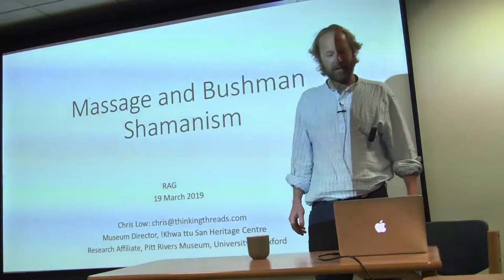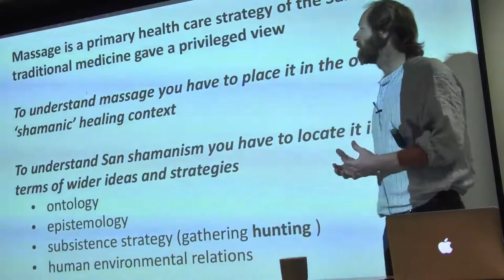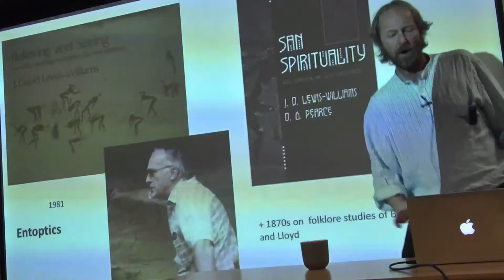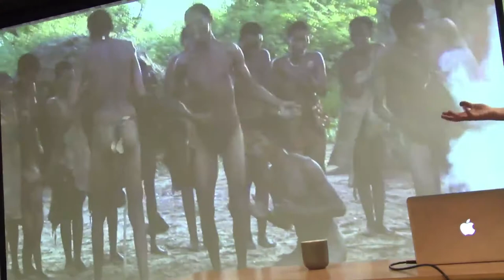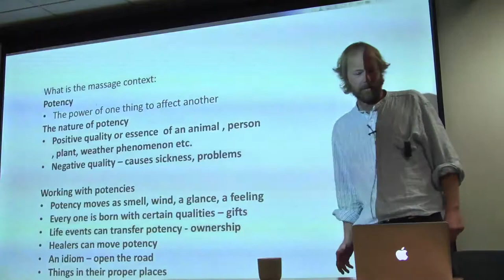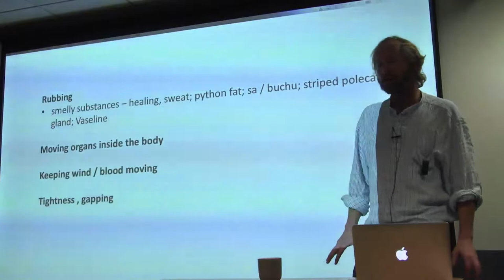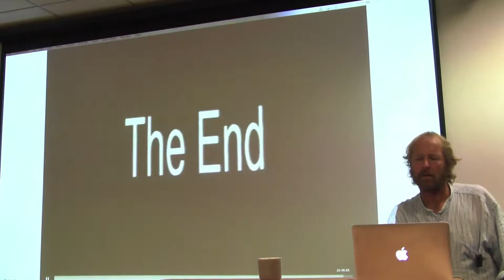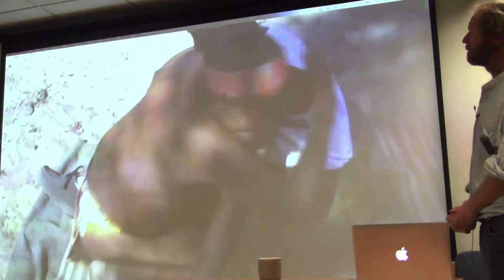Chris Low: Massage and Bushman Shamanism, 19 March 2019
Talk given to the Radical Anthropology Group at Daryll Forde Seminar Room, Anthropology Building, 14 Taviton Street, London WC1H 0BW on 19 March 2019.
The Bushmen of southern Africa are widely recognised as 'shamans'. Whilst this is a valuable way of describing their cosmology and healing, the terms 'shaman' and 'shamanism' are far from precise descriptions of what Bushmen actually think and do. In this talk I wish to discuss massage practices among Bushmen to provide both a more thorough introduction to Bushmen and Bushman healing, but also to highlight the contingent ways that scholars frame and write up their fieldwork experiences and interpretations. The talk will include brief film clips of a massage performance among Bushmen.